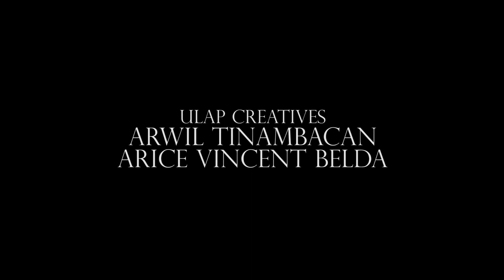Pamimintuho: Kung Paanong Niyakap ng Mahal na Ina ang kanyang mga Anak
Sa mahabang paglalakbay ng ating simbahan, kapiling natin ang makainang paggabay ng ating pintakasi.

At sa kasalukuyang panahon, patototohanan ng piling mga deboto sa iba't ibang panig ng bansa kung paano sila hinagkan ng ating Ina.